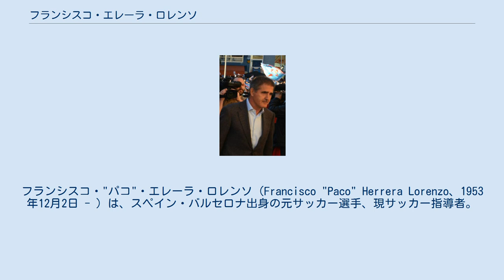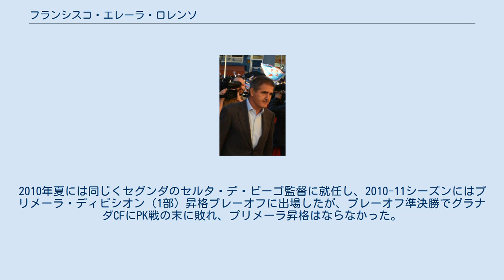フランシスコ・エレーラ・ロレンソ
フランシスコ・"パコ"・エレーラ・ロレンソ（Francisco "Paco" Herrera Lorenzo、1953年12月2日 - ）は、スペイン・バルセロナ出身の元サッカー選手、現サッカー指導者。
 カタルーニャ地方のバルセロナに生まれ、地元のCEサバデルからデビュー。
2シーズンをセグンダ・ディビシオン（2部）でプレーした。
20歳だった1974年にプリメーラ・ディビシオン（1部）のスポルティング・ヒホンに移籍したが、ヒホンは1975-76シーズン終了後にセグンダ降格となった。
レバンテUDで2シーズンプレーし、1979年にCDバダホスに移籍。
32歳となった1986年、セグンダ・ディビシオンB（3部相当）のバダホスで現役引退した。
 現役引退後もバダホスとの繋がりを持ち、ユースチームのコーチやトップチームのアシスタントコーチを務めた。
1992-93シーズン（計18試合）と1994-95シーズン（計6試合）には2度に渡ってトップチーム監督を務めた。
1998年にはセグンダ・ディビシオン（2部）のCDヌマンシアの監督に就任し、同年にはやはりセグンダのCPメリダ監督に就任したが、1999年11月に解任された。
2001-02シーズンと2002-03シーズンにはセグンダのアルバセテ・バロンピエとポリデポルティーボ・エヒドを率い、それぞれ10位と13位の成績を残した。
2003年にはセグンダのレクレアティーボ・ウェルバ監督に就任したが、直近の11試合で7分と停滞し、コルドバCFに0-2で敗れた直後の11月9日に解任された。
2004年夏、プレミアリーグ・リヴァプールFC監督に就任するラファエル・ベニテスのコーチングスタッフに加わり、2シーズンの間、アシスタントコーチとチーフスカウトを務めた。
 2006年6月にイングランドを離れて母国に戻り、RCDエスパニョールのフットボールディレクター(FD)に就任。
ほぼ3シーズンエスパニョールで働き、2009年2月、アトレティコ・マドリード監督に就任するアベル・レシーノ監督の後任としてCDカステリョン監督に就任した。
2008-09シーズンの残り21試合を指揮し、セグンダで7位に導いた。
2010年2月4日、フアン・カルロス・ガリード監督の後任として、セグンダのビジャレアルCF Bの監督に就任。
トップチームでエルネスト・バルベルデ監督が解任され、その後任としてガリード監督がトップチームに引き上げられた。
2009-10シーズンは昇格初年度ながら7位という好成績でシーズンを終えた。
2010年夏には同じくセグンダのセルタ・デ・ビーゴ監督に就任し、2010-11シーズンにはプリメーラ・ディビシオン（1部）昇格プレーオフに出場したが、プレーオフ準決勝でグラナダCFにPK戦の末に敗れ、プリメーラ昇格はならなかった。